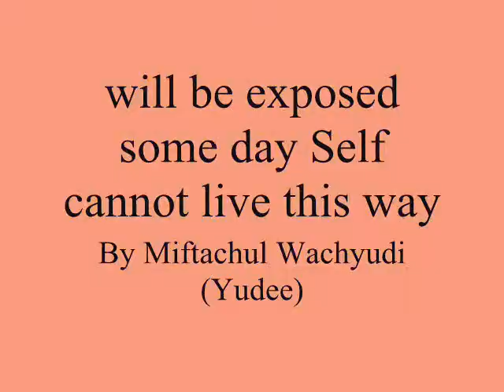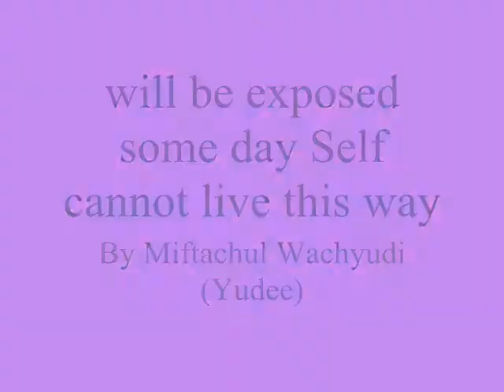will be exposed some day Self cannot live this way,